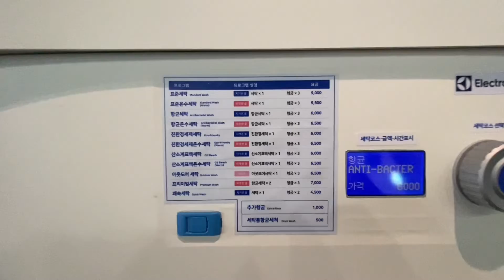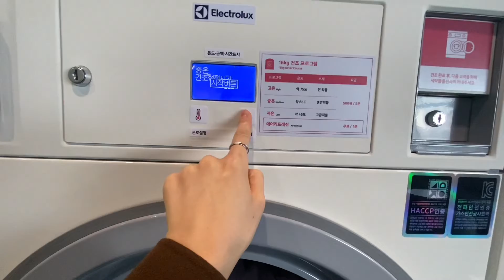Korean_Laundromat_First visit_한국 첫 빨래방 방문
My first time to a laundromat to wash a big blanket.
I was surprised by how well equipped it was.

처음으로 동네 빨래방에 가봤어요. 너무 잘 되어 있어서 놀랐네요.

[Information]
Edited & Produced by Oli Planet

Music. Running Errands - TrackTribe